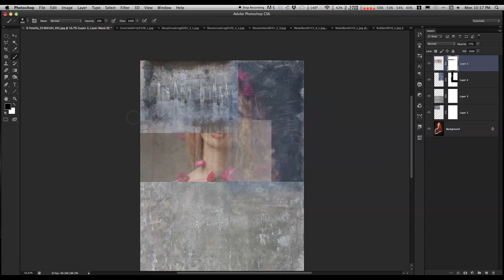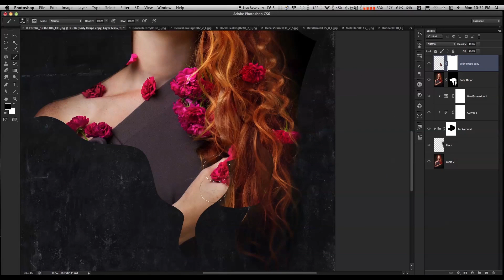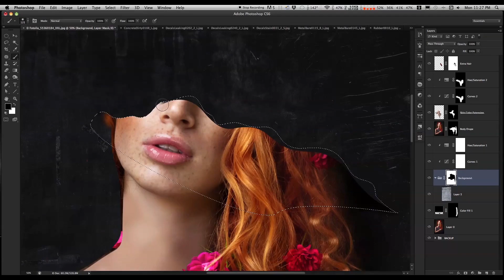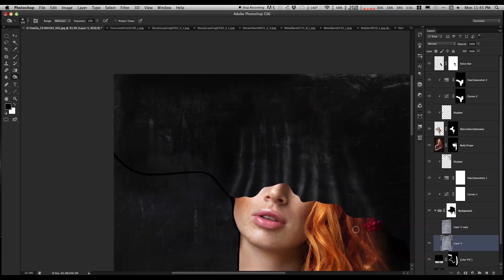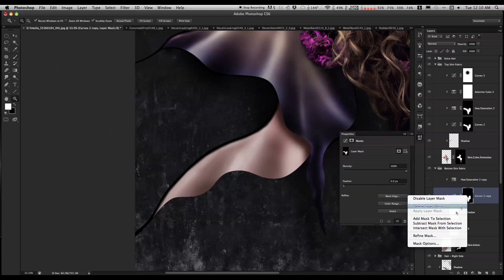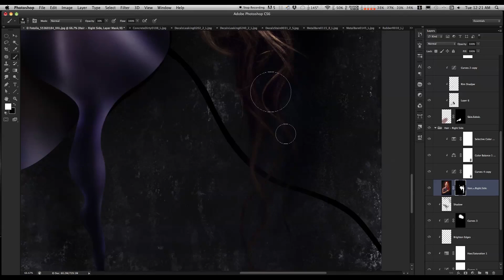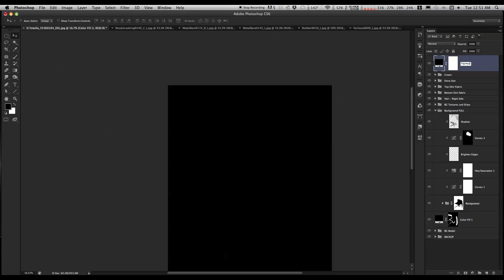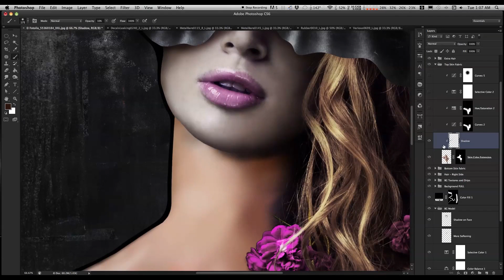Speed Manip - "Magdalena"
A "do-over" of a past work with the same title. I wanted to revamp the idea with better stock and see if I could improve on the original idea.

Track used under a CC-A license.